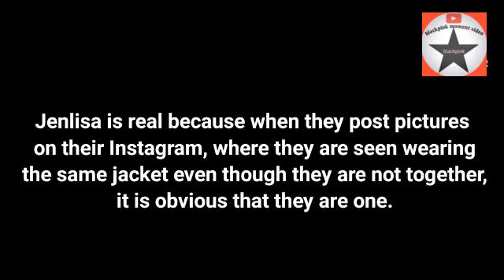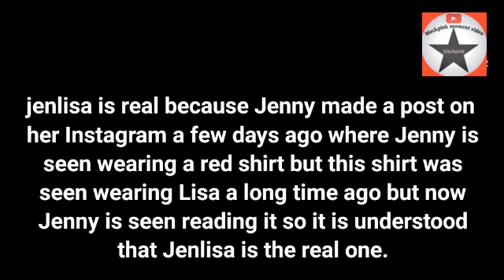jenlisa secret love🤭🥰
jenlisa love🤭🥰

If you are Jenlisa fan you can watch all kinds of Jenlisa videos in my channel and comment any Jenlisa video you want to watch.

blackpink
Jennie
Lisa
jenlisa

like subcricb share comments our new channel🥰❤️
see your favorite jenlisa video in our bmv channel♥♥